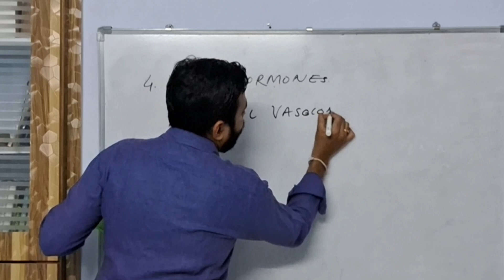Local Hormones controlling Blood Pressure | Dr Krunal Dabhi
In this video, I have explained "Local Hormones which Control Blood Pressure"